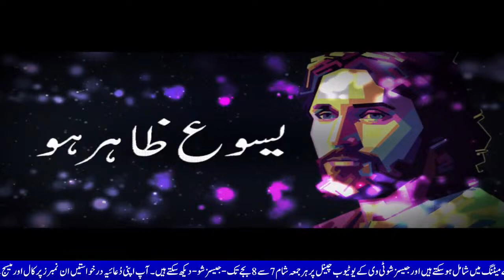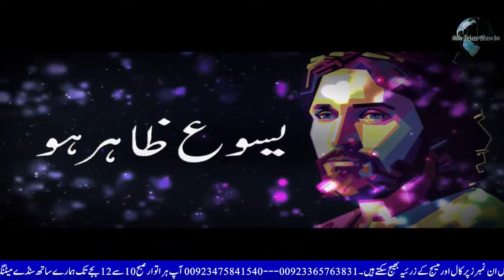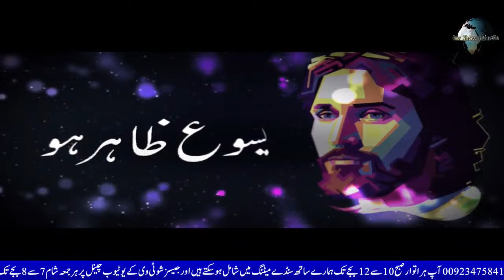SUNDAY SERVICE | 31-03-2024 | Holy of Holies Church | JSTV LIVE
Sermon : Pastor Munawar Inayat
Meeting Presider : Sajawal Masih
Worship : Moon Jonathan
Tabla : Shan Gill
Dholak : Patras Masih

Praise The Lord JSTV Family !

 / Holy of Holies Ministries Islamabad, Pakistan.

Managed and Promoted by HHM Productions